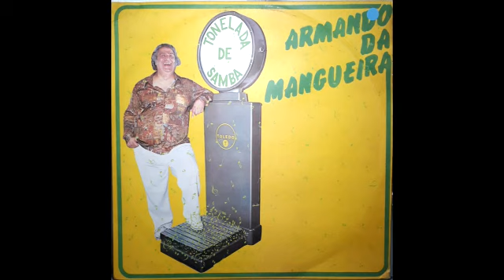Armando da Mangueira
Nenê e Mangueira (Armando da Mangueira
Eu Já Fui Tão Feliz (Jorge de Castro e José Ultorini)
Vou-me Embora (Armando da Mangueira)
Eu Bebo (Geraldo Babão)
A Minha Viola (Daniel da Ilha)
Vida de Cambista (José Rifai Daguer)